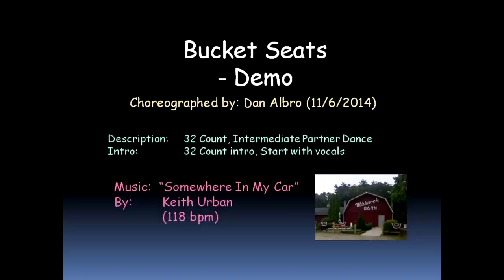Bucket Seats Partner Dance Demo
Choreographed by Dan Albro (11/6/2015)
32 Count, Beginner/Intermediate Partner Dance
32 Count intro, Start with vocals